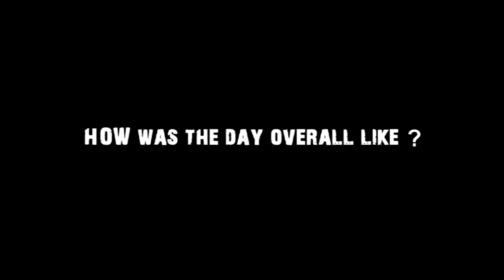Atlas Cup Documentary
Documentary Produced by Yellow Brick Road.